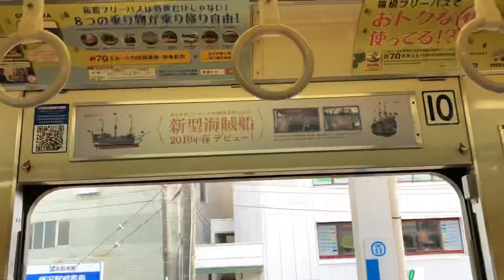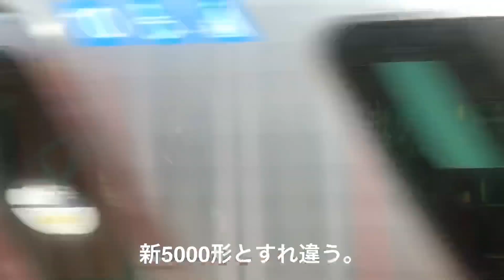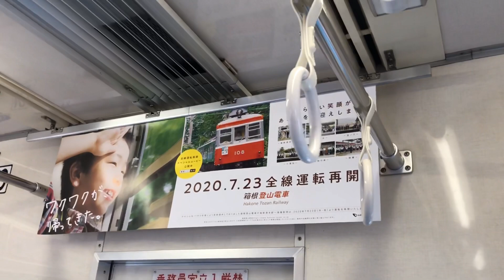【8月限定】箱根登山線色1000形を快速急行として乗車 藤沢→新宿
8月限定で箱根登山線色の1000形が小田急線内で走りました。快速急行や急行などといった運用が中心でした。
不定期で時間が出来次第、投稿します。